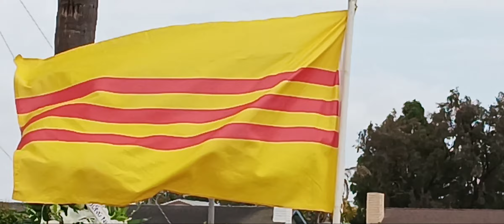Ky Niem Ngay Niem Thuyen Nhan Nam Cali 5/5/2024 tai Tuong Dai Thuyen Nhan ( 3 of 7 ) ( Khai Mac)